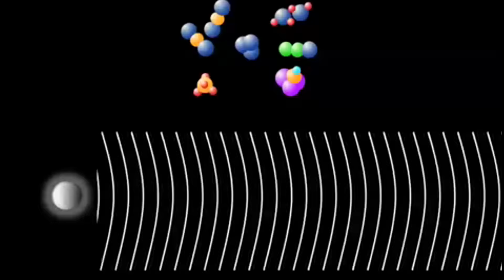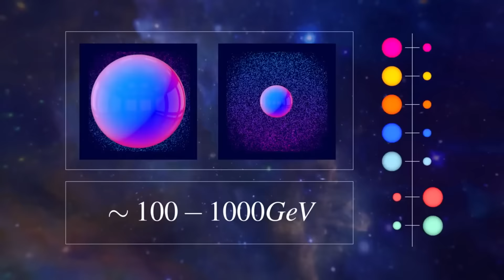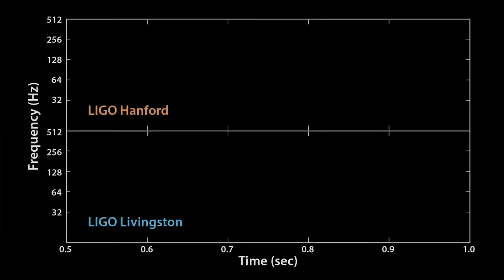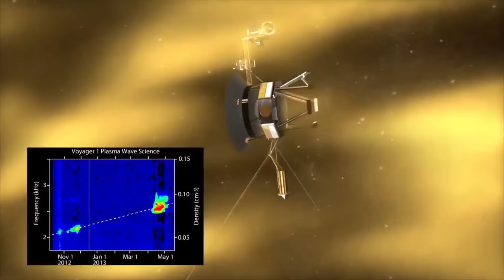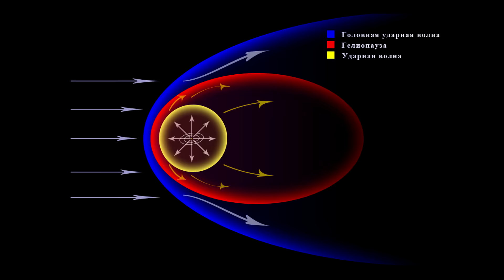КАК УСТРОЕН ЗВУК В КОСМОСЕ? [Распространение радиоволн] S3 E2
♺ Друзья надеюсь вам нравится сериал!
Заодно посмотреть новую серию, скачать музыку которая используется в роликах и многое многое другое. Спасибо вам!

Звука в космосе не слышно потому, что там безвоздушная среда, а наши уши воспринимают колебания воздуха. Но есть еще электромагнитные волны, которые беспрепятственно распространяются в вакууме, это ренгеновское и гама-излучения , ультрофиолет, видимый свет, инфакрасное излучение, радиоволны.

Вот, как раз сверхдлинные радиоволны и сравнимы по частоте с частотами воздушных колебаний, слышимых нашим ухом. Так, слышимый диапазон составляет 20-20000 Гц , а диапазон мириамертровых (сверхдлинных) волн от 3000 до 30000 Гц. И есть еще декамириаметровые (300-3000 Гц) и гектомириаметровые (30-300 Гц) которые по частоте так же вписываются в звуковой диапазон. Непосредственно слышать такие электромагнитные волны мы не можем, так как наше ухо воспринимает только колебания воздушной среды. Но как любые радиоволны их можно принять антенной и передать на обычный динамик. Даже не надо никаких преобразований – лови, усиливай обычным усилителем звуковой частоты и слушай.

● Новые ролики, где я рассказываю о дальнейших планах. (Авторское)

● Ранний доступ к сериалу: Приключения ИИтана и Роина - За 1 месяц до появления на YOUtube. (Новая серия уже доступна)